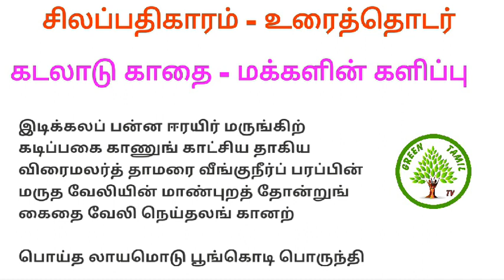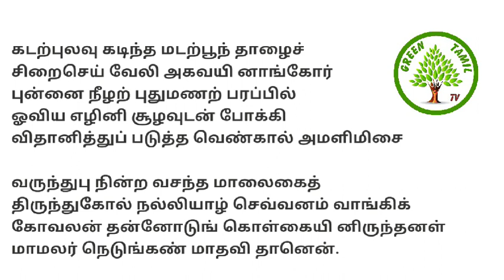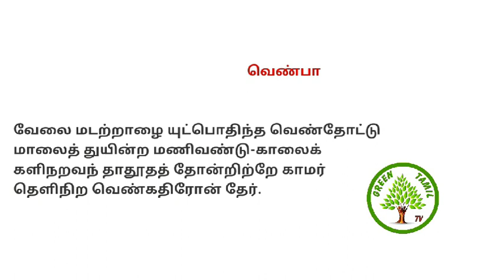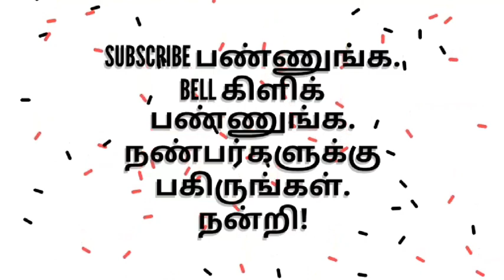சிலப்பதிகாரம் - உரைத்தொடர் - பகுதி 7 - பிரிவு 5 - கடலாடு காதை - மக்களின் களிப்பு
இளங்கோவடிகள் இயற்றிய சிலப்பதிகாரம் - கடலாடு காதை - மக்கள் பௌர்ணமி நாளில் கடற்கரையில் கூடுதல் - மக்களின் மகிழ்ச்சி - கோவலன் மாதவி இன்பம் - உரை விளக்கம் பெரும்புலவர்.திரு.மு.சன்னாசி அவர்கள்greentamiltv silappathikaaram#